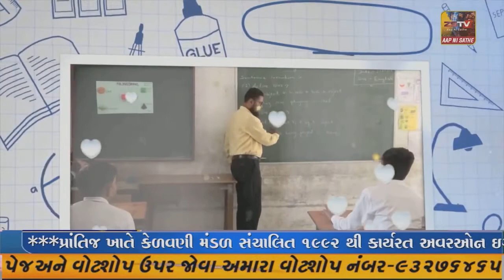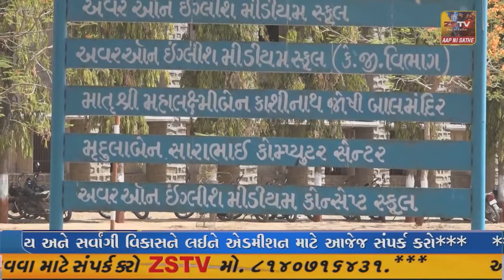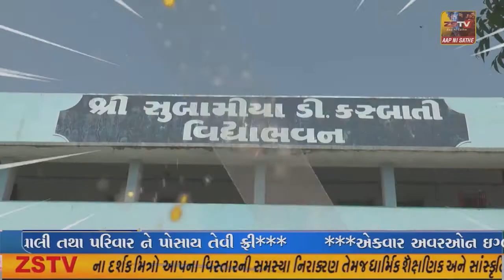માંગરોળ વણકર ની સમાજની દીકરી સાયન્સ માં ગુજરાતમાં બીજા સ્થાને સમાજમાં ખુશીનો માહોલ